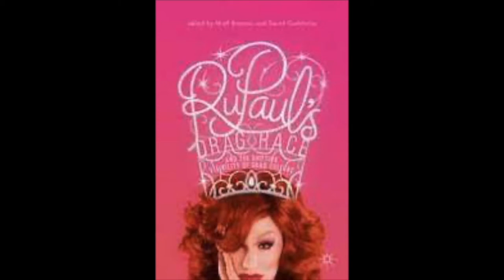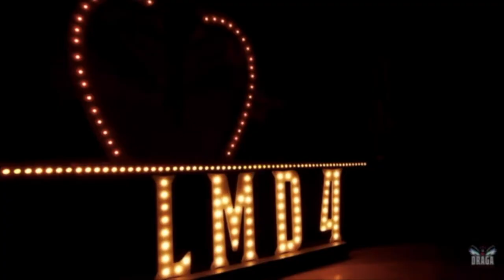Drag in Latin America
Video made by Dylan Morin and Maya Tarazi for the University of British Columbia class, "LAST201: Popular Culture in Latin America"